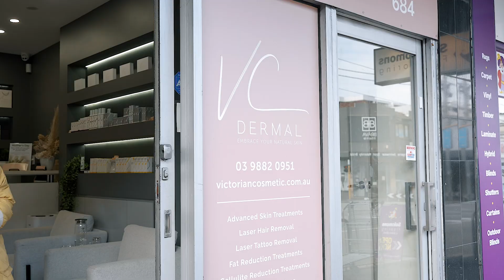Carbon facial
Experience the transformative power of our Laser Facial treatment at VC Dermal Clinics! This advanced skincare procedure uses precision laser technology to target and treat various skin concerns, including pigmentation, fine lines, acne scars, and uneven skin texture. Ideal for achieving a clearer, smoother, and more radiant complexion.

In this video, watch a detailed demonstration of the Laser Facial treatment, learn about its numerous benefits, and see real client results. Our expert team will guide you through the process, explaining how this non-invasive treatment can help you achieve your skincare goals.